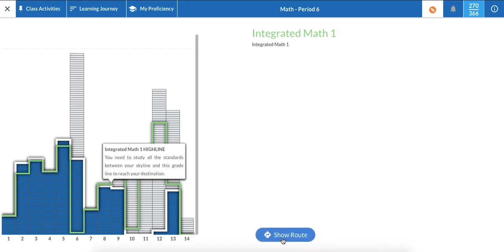Navigator Proficiency Profile Animation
On their first login, students will see an expanded version of their Proficiency Profile. This is designed to orient users to their Skyline and destination.